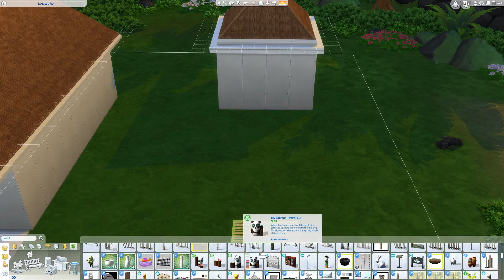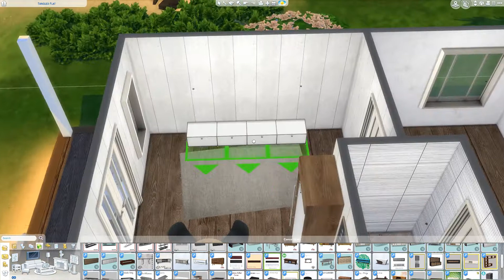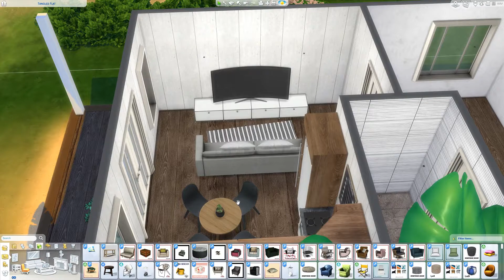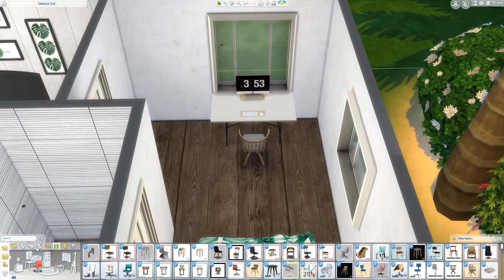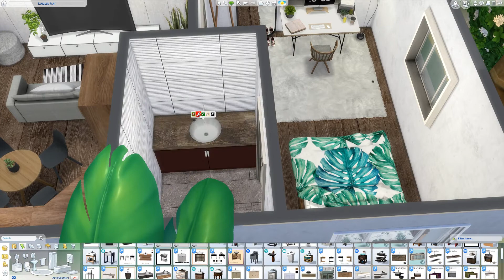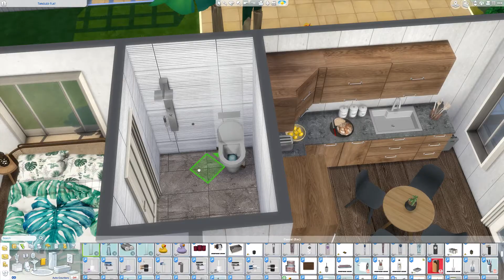SIMS 4 SPEED BUILD // TROPICAL BUNGALOW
THIS BUILD: SIMS 4 SPEED BUILD // TROPICAL BUNGALOW